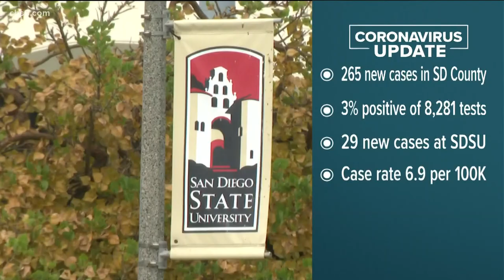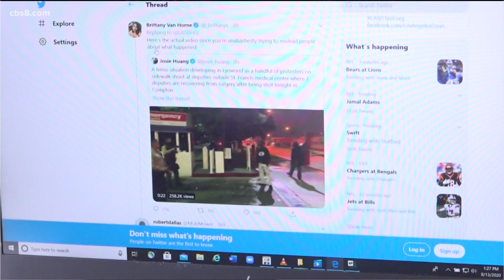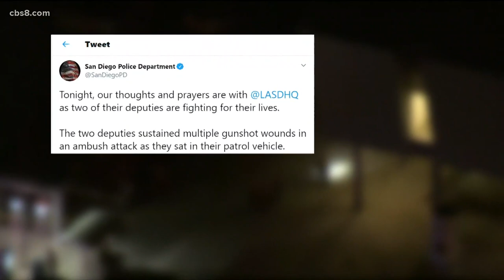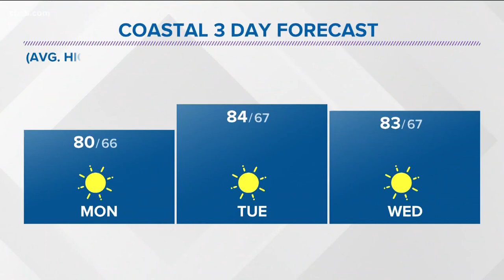San Diego's top stories for Sunday, Sept. 13, 2020 at 5 p.m.